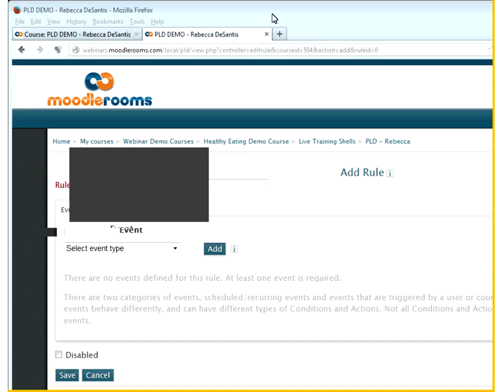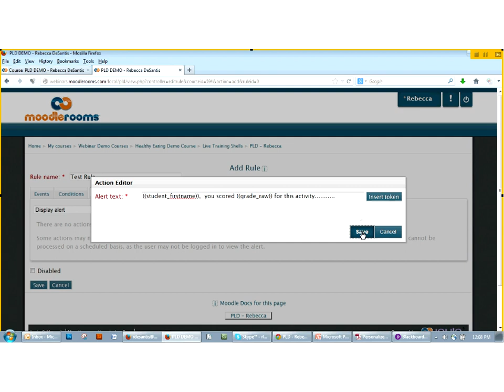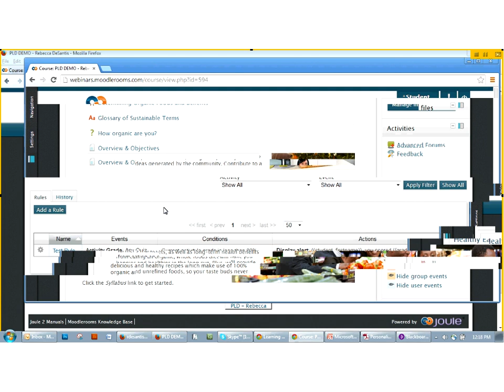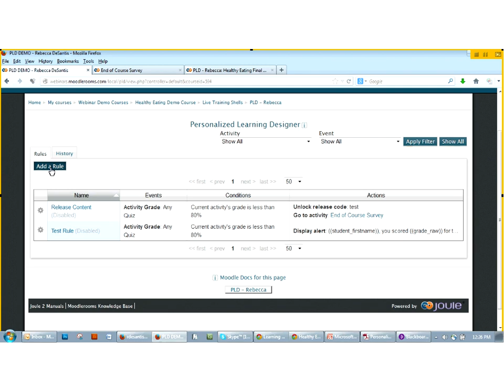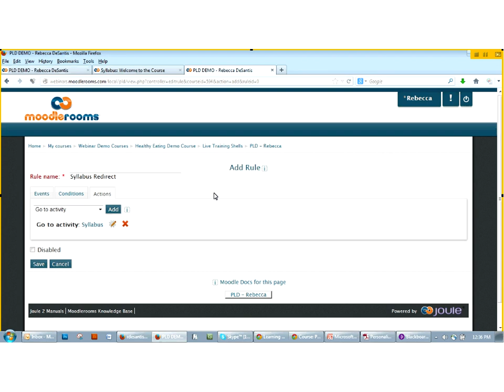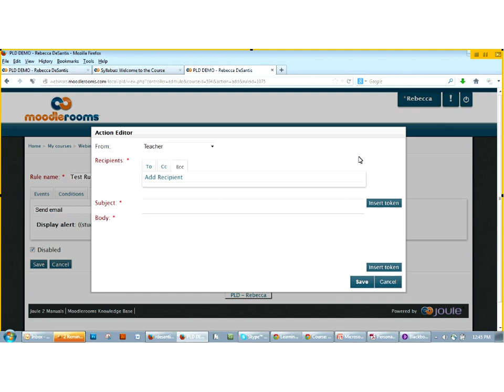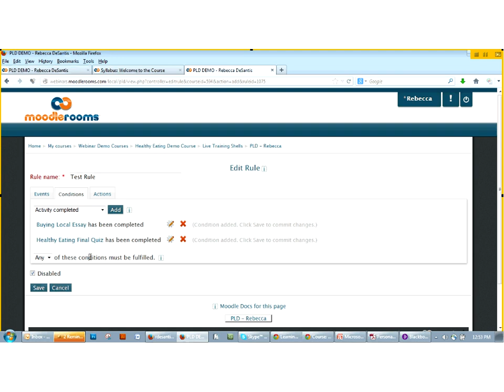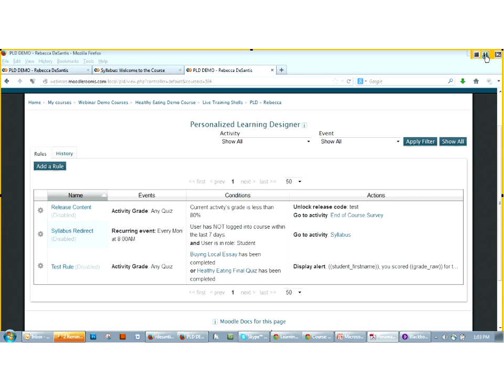PLD 17 March Movie 1024x Source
PLD Training 17 March 2014